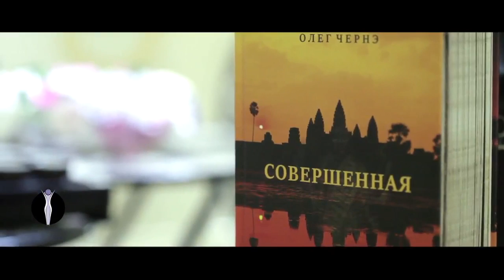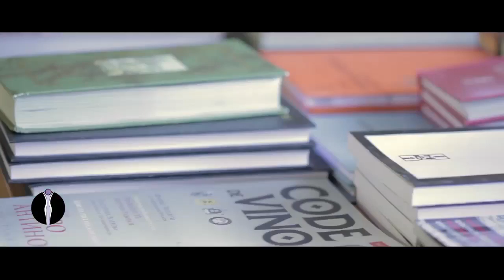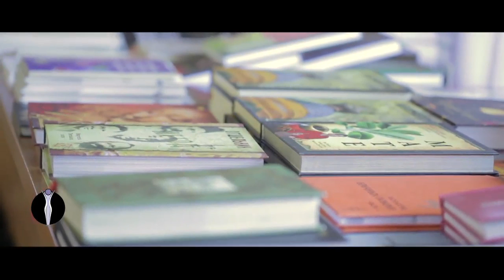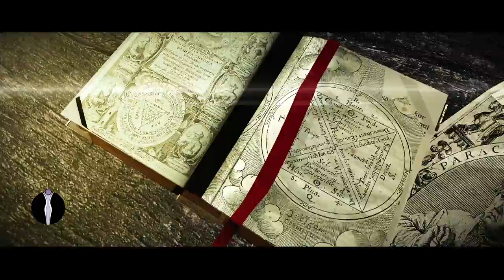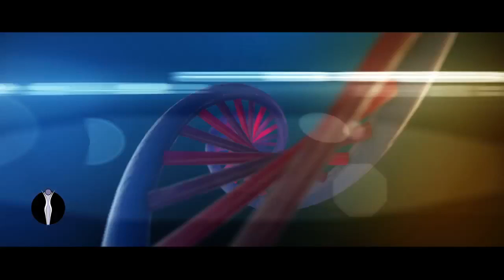ЧОМ. Даосская алхимия для женщин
Лекция Олега Чернэ  на  ежегодном семинаре «Даосская алхимия для женщин» ,проходившем в  Санкт-Петербурге  в апреле  2017 года.

  Каждая женщина – алхимик  по природе своего рождения, потому  что она  имеет  естественную возможность  генерировать и преобразовывать  энергию. Но не смотря на это, из  огромного количества занимающихся  только  единицы  достигают   практической  возможности заниматься алхимией.

Вопросы  лекции:
• Необходимые  инструменты  алхимического  процесса.
• Понятие о геометрии мозга и усилии  сосредоточения.
• Декларируемые и реальные цели женщины, вовлекающей себя в развитие.
• При каких условиях процессы для алхимика  могут считаться совершенными.
• Почему возникают ложные модели развития  для женщин.
• Критерии выбора направления развития.
• Распространенные ошибки ведущих и занимающихся
• Только пережитую информацию можно считать знанием
• Язык алхимии.  Ртутное тело  и свинцовое тело.